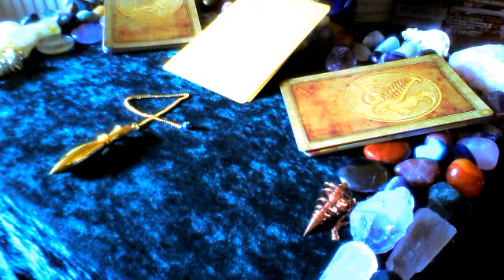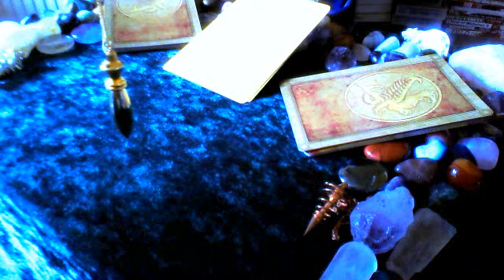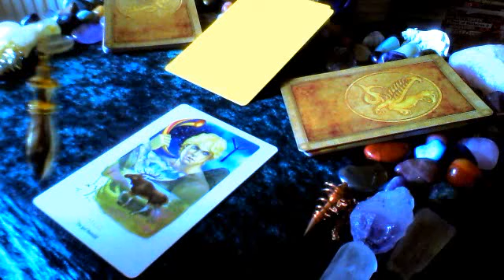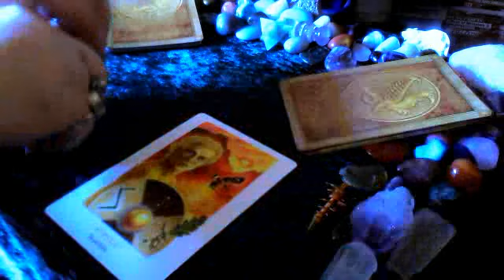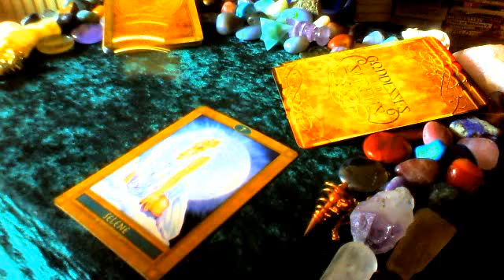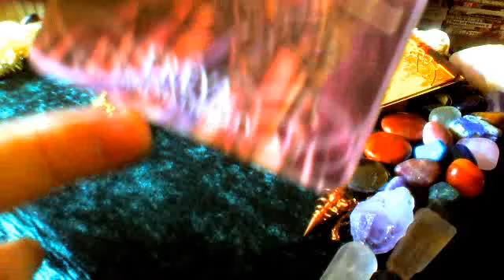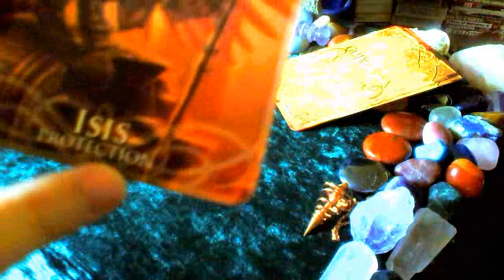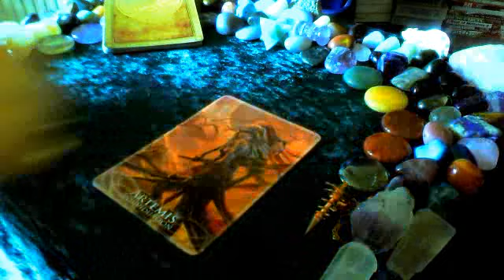Vlog 24.05.12 - Using your Pendulum, part 3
Greetings everyone! Today we have part 3 of our series on using the Pendulum. I will be using my Brass Karnak, Egyptian pendulum and demostrating how to observe and connect with Divine energies in this segment. Enjoy! xx